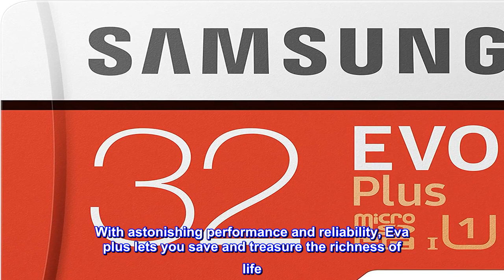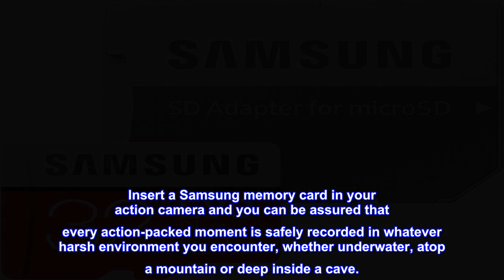Great product - Samsung EVO Plus 32GB 95MB/s Micro SDHC Memory Card with Adapter up to (MB-MC32GA)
Up to 95 MB/s read and 20 MB/s write speed with class 10 and U1 compatibility; includes full-size SD adapter
Free up your devices with the largest capacity and highest read/write speeds in Samsung's class, suitable for full HD video
Enough memory for up to 1 hour and 30 minutes of 4K UHD video, 4 hours of Full HD video, 7,500 photos, or 3,000 songs
Backed by 4-proof protection, the EVO Plus can withstand up to 72 hours in seawater, extreme temperatures, airport X-ray machines and magnetic fields equivalent to an MRI scanner
With astonishing performance and reliability, Eva plus lets you save and treasure the richness of life
Samsung memory cards, with 4-proof technology, are the ideal choice for people who want to capture their active lifestyles with an action camera. Insert a Samsung memory card in your action camera and you can be assured that every action-packed moment is safely recorded in whatever harsh environment you encounter, whether underwater, atop a mountain or deep inside a cave.

Quality
Love it. Will be buying another